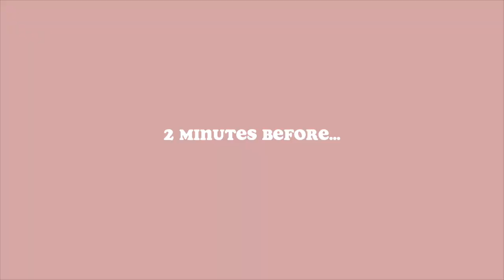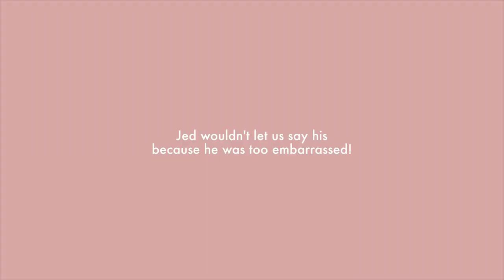DRIVE with me and my FAMILY + Mcdonalds MUKBANG!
DRIVE with me and my FAMILY + MUKBANG!